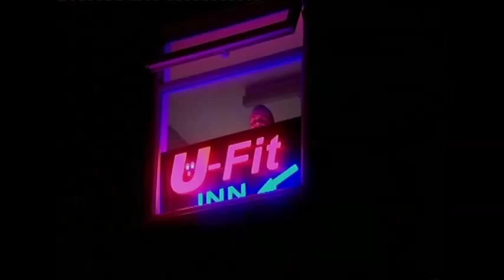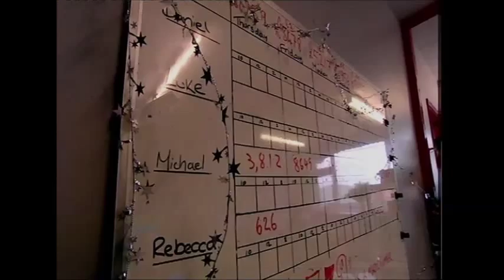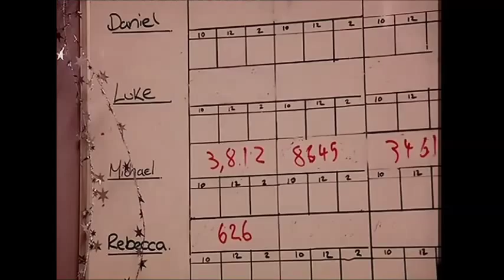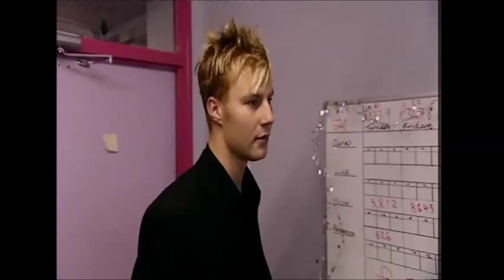The Armstrongs Episode 4 Part 1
The Armstrongs is a British television drama/documentary series broadcast on the BBC in the UK. The Armstrongs is an access-all-areas insight into the unorthodox and sometimes ruthless business antics that are par for the course at "U-Fit", Coventry's third-biggest double glazing company.